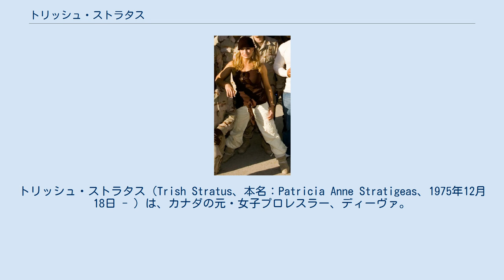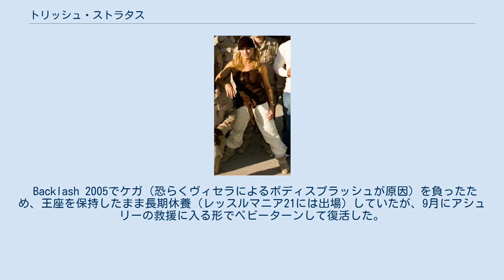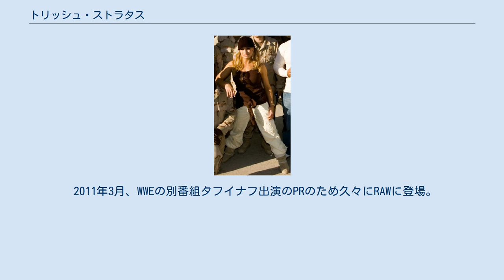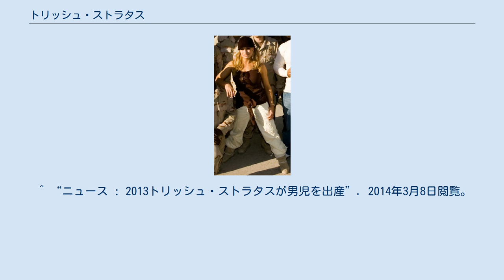トリッシュ・ストラタス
トリッシュ・ストラタス（Trish Stratus、本名：Patricia Anne Stratigeas、1975年12月18日 - ）は、カナダの元・女子プロレスラー、ディーヴァ。
オンタリオ州リッチモンドヒル出身。
アメリカのプロレス団体WWEに所属していた。
 美しい外見に加えプロレスのセンスや芝居にも長け、「ディーヴァの完成形」とも称される。
 プロレス界に入る前は、フィットネスのモデルをしていた。
WWEとは1999年に契約を結び、その後プロレスのトレーニングを積んだ後に、2000年3月19日にテストとアルバートのタッグチームT＆A（胸と尻の意）のマネージャーとしてデビュー。
その妖艶かつ可愛らしいルックスで小悪魔的ヒールにもかかわらず人気を得る。
その後リタと抗争を繰り広げる。
 2001年には、ビンス・マクマホンのギミック上の愛人となり、WWEのストーリーの中心に関わるようになる。
ビンス・マクマホンの愛人役はレッスルマニア17まで続く。
また2001年はWWE女子王座を奪取したり、ファン投票によってその年のディーヴァの頂点を決めるベイブ・オブ・ザ・イヤーとなるなど、一気にブレイクした年でもあった。
なお、ベイブ・オブ・ザ・イヤーには2003年まで3年連続で輝いている。
 レスラーとしての才能も見せ始め、2002年には女子王座戦線での完全な主役のポジションを手に入れる。
欠場中だったリタに変わるライバルとして、新たに入団してきたフィットネス・モデル時代からの友人ビクトリアとの抗争も展開。
 2003年には一旦女子王座戦線からは離れ、クリス・ジェリコ、クリスチャンとの長期に渡る恋愛劇を開始。
2004年にはその流れからヒール転向し、クリスチャン、タイソン・トムコらとチームを組む。
同年の後半には5度目の女子王座を獲得、6か月に渡り保持。
 リタやクリスティ・ヘミを虐めるアバズレ女子王者として君臨していた。
 Backlash 2005でケガ（恐らくヴィセラによるボディスプラッシュが原因）を負ったため、王座を保持したまま長期休養（レッスルマニア21には出場）していたが、9月にアシュリーの救援に入る形でベビーターンして復活した。
この期間を含めるとはいえ、実に1年3か月もの期間王座を保持したのは近年のWWEでは驚異的な記録である。
 2006年はトリッシュに憧れ歪んだ愛に溺れたミッキー・ジェームスと抗争。
9月、14年間交際した男性（非レスラー）との結婚に伴い引退が発表された。
9月17日、WWEの大会アンフォーギヴェンでリタを破り通算7度目のWWE女子王座を獲得、現役王者のまま引退。
最後の試合でフィニッシュに使用したのは尊敬する同じカナダ出身の英雄ブレット・ハートの必殺技、シャープ・シューターだった。
その際、リングアナウンサーのリリアン・ガルシアは彼女の晴れ姿に感動し、大粒の涙を流していた。
 2007年12月10日、リタと共にRAW15周年記念特別番組に登場し、元気な姿を見せた。
 2008年5月5日、トリッシュの地元、カナダのトロントで行われたRAWのバックステージに姿を見せ、トレバー・マードックの歌に困惑し、ロン・シモンズの「Damn!」に賛同する、というサプライズを演じた。
 同年12月22日のRAWにもジョン・シナのミステリアスパートナーとして登場し、サンティーノ・マレラ＆ベス・フェニックス組に勝利する。
 2011年3月、WWEの別番組タフイナフ出演のPRのため久々にRAWに登場。
4月よりトレーナーとしてタフイナフに出演した。
 2013年4月、WWE殿堂入り。
その授与式のスピーチで妊娠と9月出産予定であることを発表。
同年9月30日に男児を出産。
 2018年1月22日、RAW25周年記念特別番組に多くのレジェンドと共に登場。
 2018年1月28日、ロイヤルランブルでの女子ロイヤルランブル戦で30番目の選手としてサプライズ参加。
 パンチやキック、エルボーといった打撃技主体のラフファイトが基本スタイルだが、その一方でスクールボーイや逆さ押さえ込みなどのフォール技も得意としている。
 ^ “ニュース : 2013トリッシュ・ストラタスが男児を出産”. 2014年3月8日閲覧。